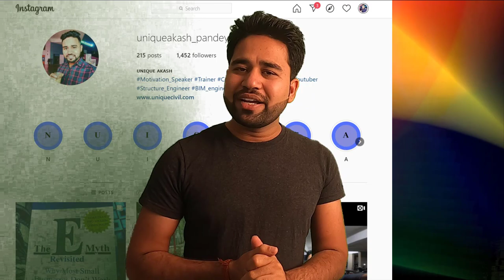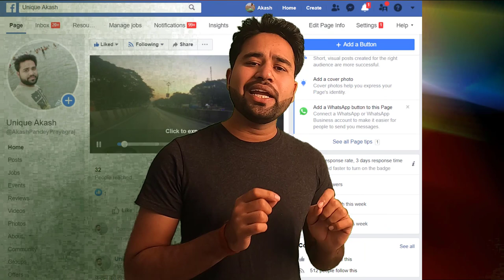Let's Talk || Your All question easy solution||By- Akash Pandey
How ask question you can just click on this link Monday to Friday Evening 10.30 To 11.
Join Meeting ask quetion Everyday 10.30 To 11 PM